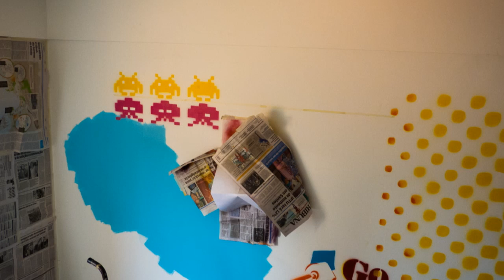Stencil at Haroldo's